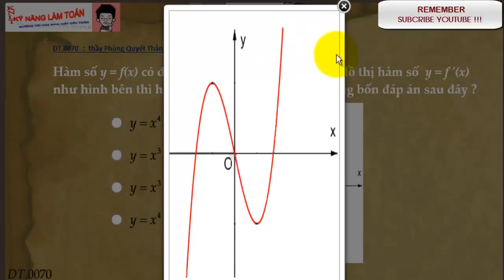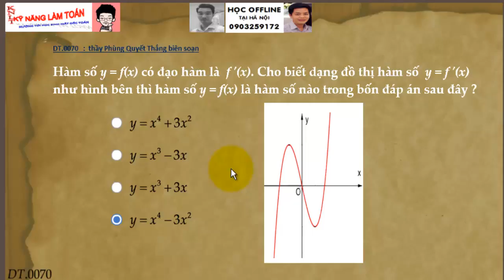DT.0070 - 80% HỌC SINH ĐỀU LÀM SAI CÂU NÀY? TẠI SAO VẬY?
Là phần phân tích, trả lời các đáp án nhận dạng đồ thị của 2 tác giả thầy Phùng Quyết Thắng và thầy Trần Quốc Thịnh trong chương trình trắc nghiệm thuộc trung tâm Kỹ Năng Làm Toán  .